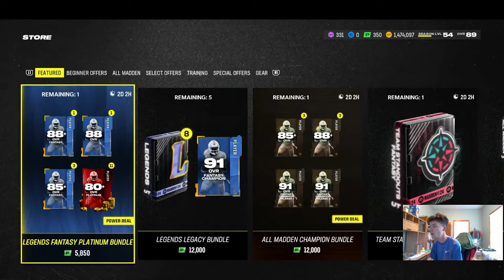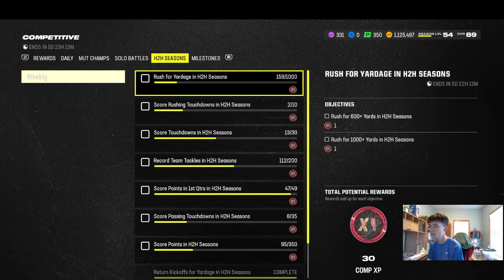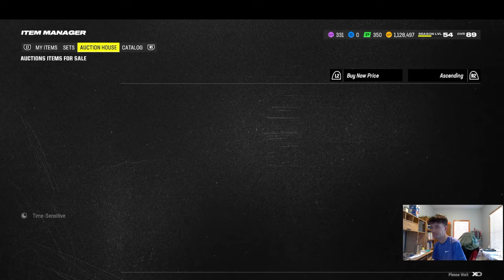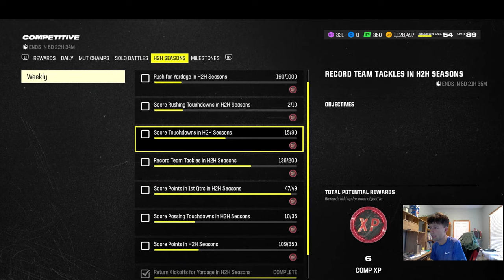Madden 24 Legends LIVE! Online h2h gameplay with 91 Mark Clayton